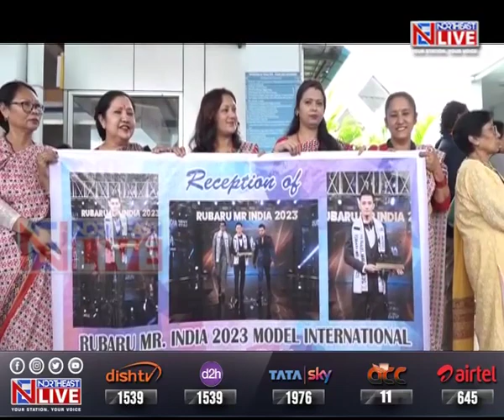Grand Welcome for Rubaru Mr India 2023 Model International Reshab Chetri at Imphal airport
Hailing from Mantripukhri in Imphal West, Reshab Chetri represented Manipur in the highly  Rubaru Mr India 2023 competition. Besides being crowned with the 'Model International' title, Reshab Chetri also clinched the 'Best Runway Model' sub-title.